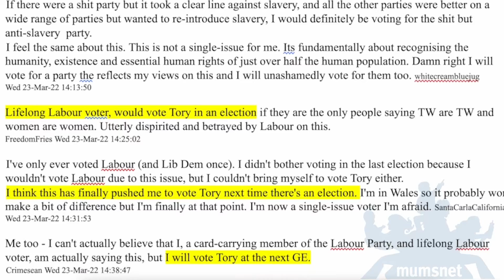Mumsnet Comments on Boris